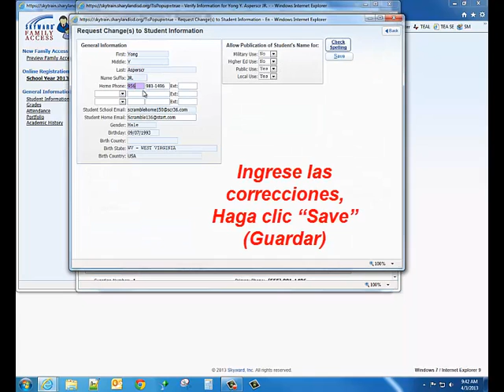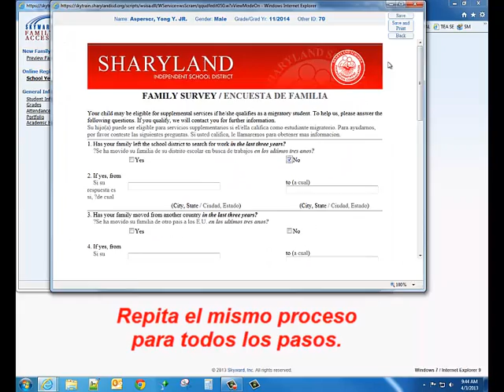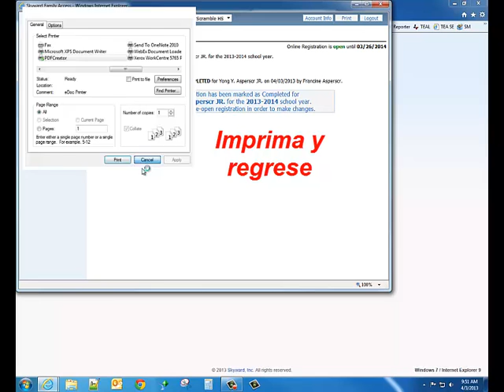SISD-Inscripción en línea en 2 minutos